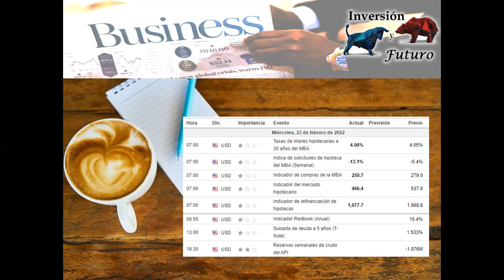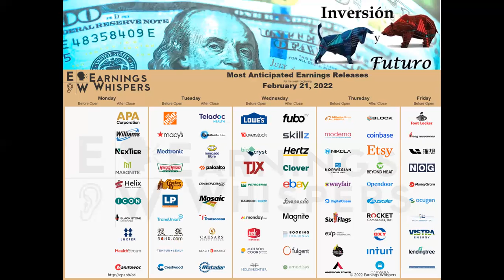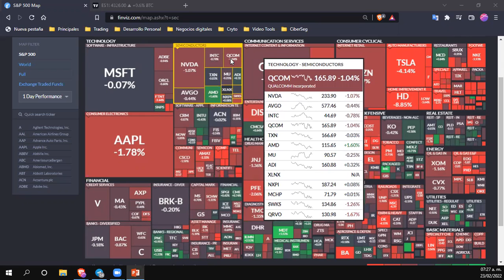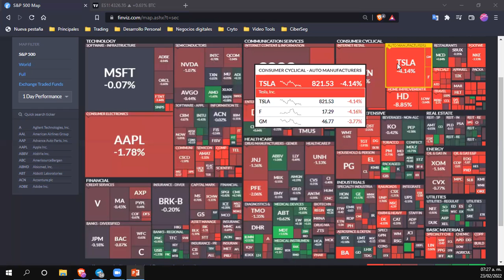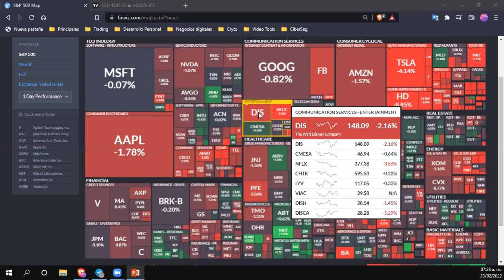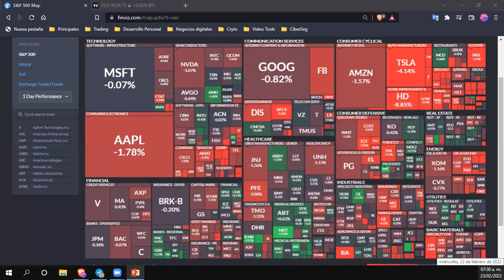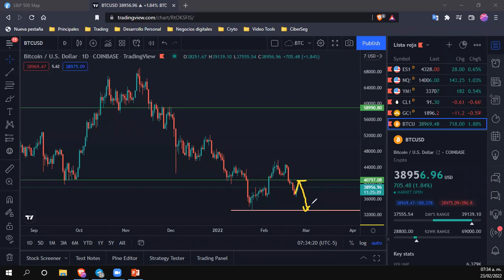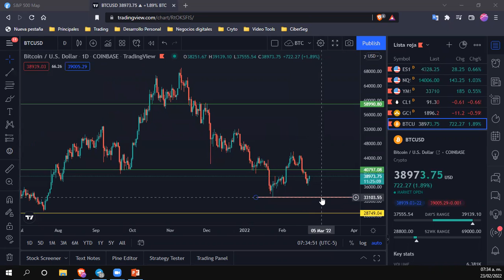Análisis General del Mercado 23 02 2022. Futuros del SP, YM, NQ, Oro, Petróleo y BTC - 😉😃👍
Compartimos el nuestro análisis de mercado de hoy 23 febrero 2022
Futuros del

Si deseas comenzar a invertir y operar en el mercado de crytomonedas, ayúdanos usando nuestros link para registrarte en
COINBASE
Código: QNU8TK9C